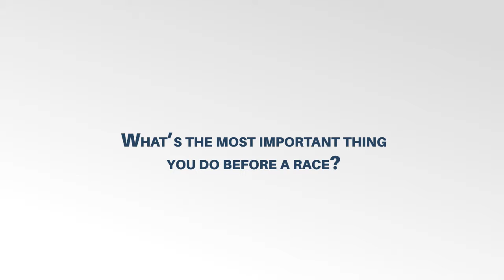3SidesThursdays Featuring Martin Truex Jr., J.J. Yeley and Graham Rahal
Welcome to 3SidesThursdays featuring the stars of NASCAR and INDYCAR.

This episode features Martin Truex Jr., J.J. Yeley and Graham Rahal.

At 'The Tricky Triangle' there are always '3' sides to every story!